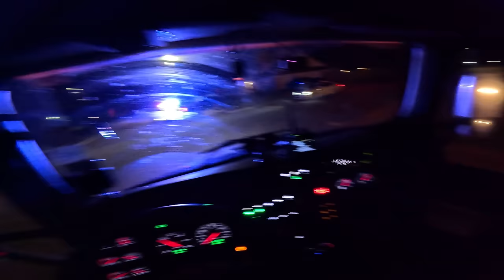This Chevy Tahoe Smashed Into a Parked Car!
Hey everyone!
This video is of a Freeport rotation I worked after a Chevy smashed into a parked car, and they both ended up in the front yard, with heavy damage.
The driver of the Tahoe was seemingly uninjured, and the car was unoccupied.